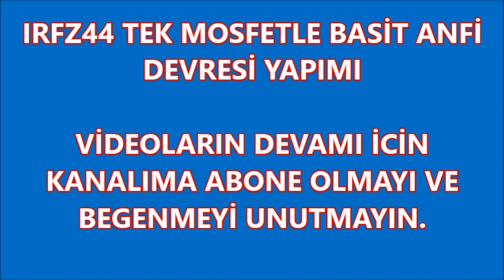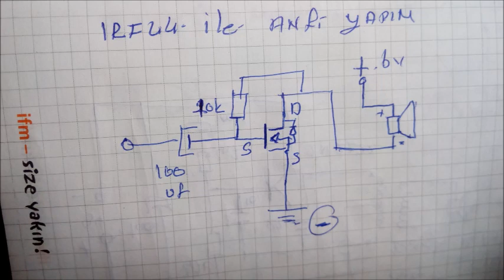IRFZ44 MOSFETLE ANFİ DEVRESİ YAPIMI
cok basit anfi devresi tek mosfetle.